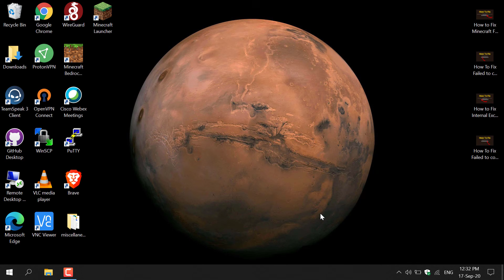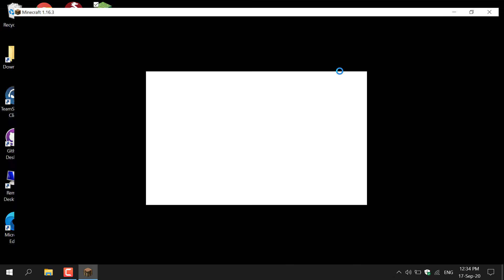How To Fix Minecraft Failed to connect to the server Outdated client!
How To Fix Minecraft Failed to connect to the server Outdated client! Please use 1.19.4

This video will show you how how to fix the following error message "Failed to connect to the server Outdated client!". You will need to select the latest version of your Minecraft installation in your Minecraft client to be able to join the server in question.

Latest version of Minecraft at the recording of this video was 1.16.3

Timestamps:
Intro & Context 0:00
Fix Failed to connect to the server Outdated client! 0:45

What is Vultr?
Vultr is a Cloud Hosting company. Vultr allows customers to deploy a cloud server in 15 Cities around the globe in less than 60 Seconds.